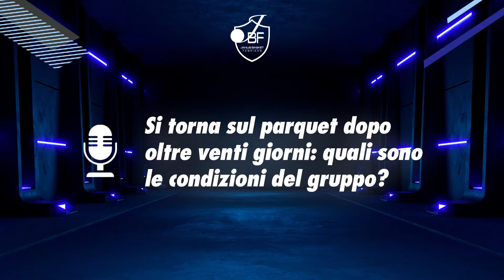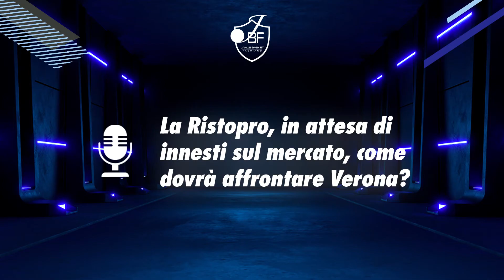Intervista pre partita - Ristopro Janus Fabriano Vs. Tezenis Verona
🎙 Torniamo a parlare di basket giocato dopo quasi un mese di stop, tra la pausa natalizia e i rinvii, e domani affronteremo la Scaligera Basket Verona nel recupero della dodicesima giornata: l'analisi pre partita di coach Lorenzo Pansa.

Presentata da: Ristorart Catering